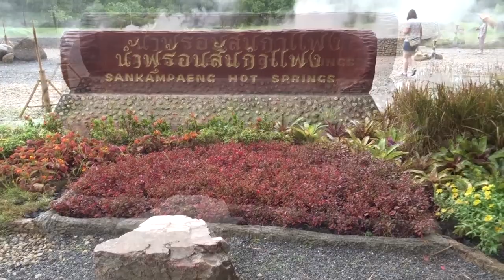Sankampaeng Hot Springs, Chiang Mai น้ำพุร้อนสันกำแพง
Sankampaeng Hot Springs is a popular place in Chiang Mai. The hot water in the pool comes naturally from the underground.